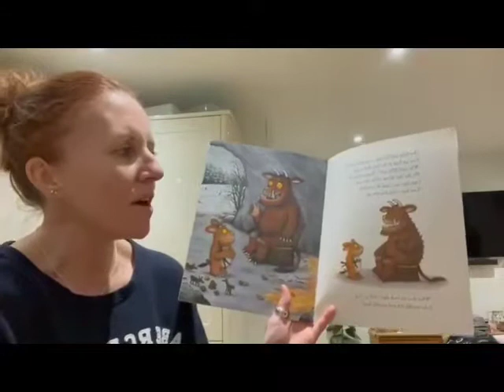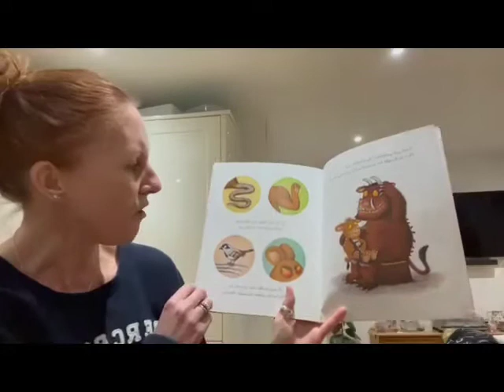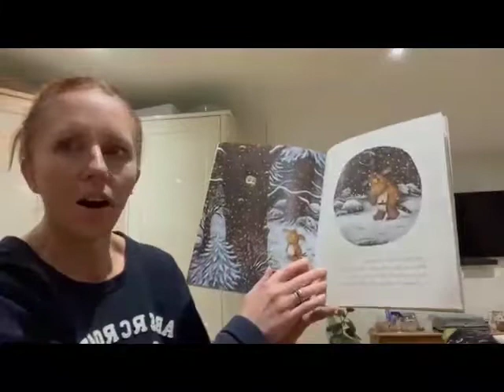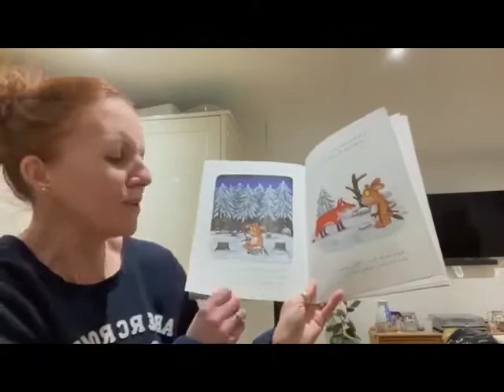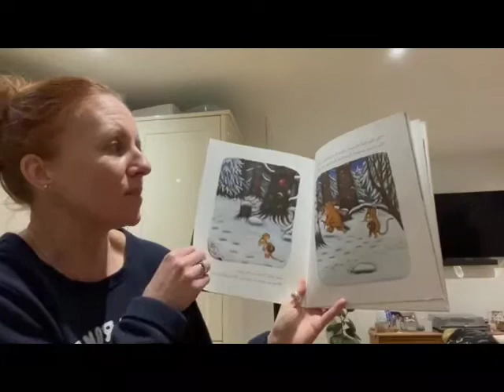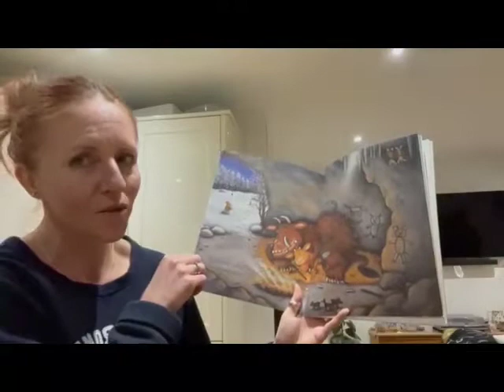Hampton Primary School - Bed Time Stories - World Book Day